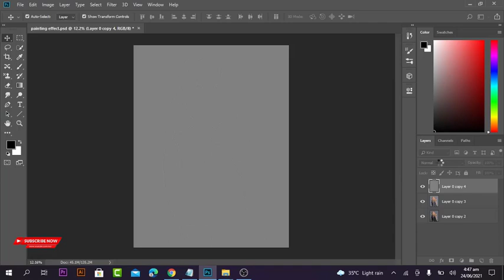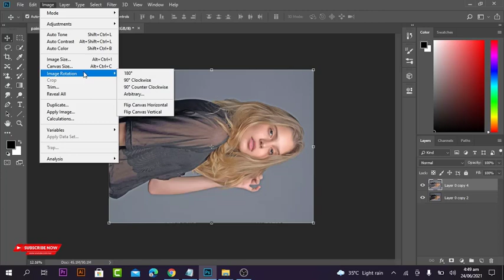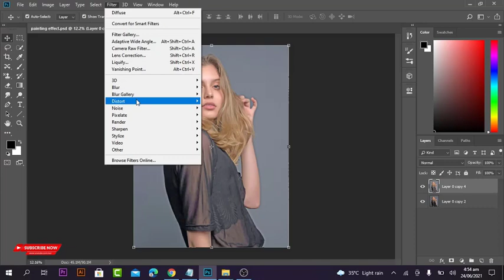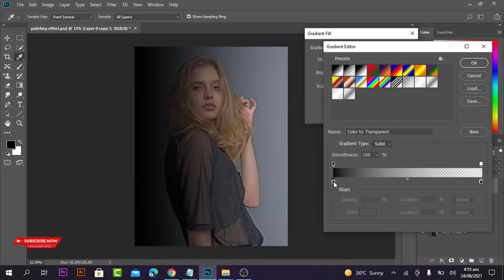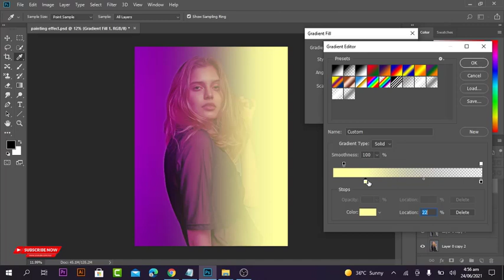Digital Painting Effect & Dual Lighting Effect | Photoshop Tutorial | ARStudio | 2021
In this smudge painting photoshop tutorial, you'll learn how to make a paint effect easily, you will mimic the smudge painting art using a simple and easy trick. And I will also teach you dual lighting effect. I hope you like it.